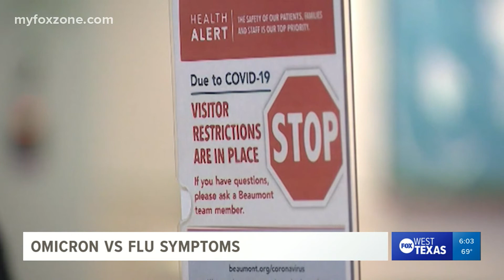Omicron variant or the flu?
We spoke with a local health authority about how to differentiate between the omicron variant and the flu.